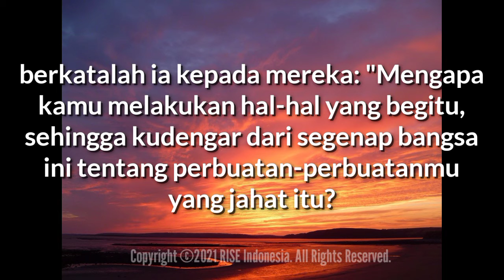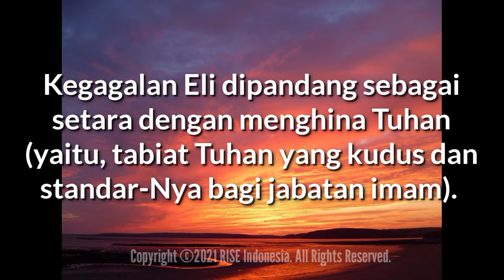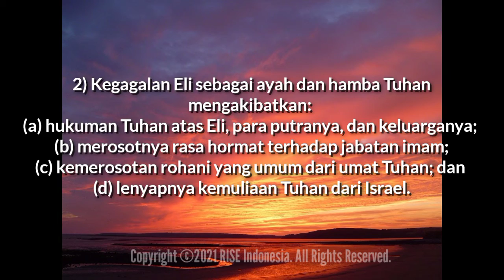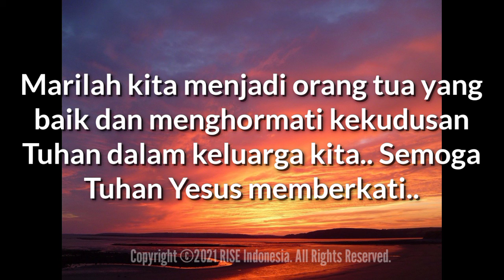"Hormati Kekudusan Tuhan" - 1Samuel 2:12,23,27,29 - Renungan Harian (Daily RISE Video)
04 Mei 2021

"Hormati Kekudusan Tuhan"

1 Samuel 2:12,23,27,29 - Adapun anak-anak lelaki Eli adalah orang-orang dursila; mereka tidak mengindahkan TUHAN.

berkatalah ia kepada mereka: "Mengapa kamu melakukan hal-hal yang begitu, sehingga kudengar dari segenap bangsa ini tentang perbuatan-perbuatanmu yang jahat itu?

Seorang abdi Allah datang kepada Eli dan berkata kepadanya: ". Mengapa engkau memandang dengan loba kepada korban sembelihan-Ku dan korban sajian-Ku, yang telah Kuperintahkan, dan mengapa engkau menghormati anak-anakmu lebih dari pada-Ku, sambil kamu menggemukkan dirimu dengan bagian yang terbaik dari setiap korban sajian umat-Ku Israel?

Para putra Eli menjadi imam yang jahat di rumah Tuhan.

Mereka menggunakan kedudukan mereka sebagai kesempatan untuk memuaskan keserakahan dan kebejatan seksual mereka (1Sam 2:13-17,22; Flp 3:17-18).

Ayah mereka, Eli, imam besar, menolak untuk mendisiplinkan mereka atau memecat mereka dari jabatan sebagai imam.

Eli memprotes tindakan jahat kedua putranya, namun dia tidak mengucilkan mereka dari jabatan imam (Bil 15:30-31).

Kegagalan Eli dipandang sebagai setara dengan menghina Tuhan (yaitu, tabiat Tuhan yang kudus dan standar-Nya bagi jabatan imam, 1Sam 2:30).

Firman Tuhan menyatakan bahwa seorang imam yang dursila tidak dapat bertugas sebagai pemimpin umat Tuhan; orang-orang semacam itu harus diberhentikan dari jabatan mereka selaku pemimpin.

Eli gagal total dalam memberikan kepemimpinan rohani bagi keluarga dan juga bagi Israel:

1) Selaku ayah ia tidak sanggup mendidik anak-anaknya dalam jalan kebenaran.

Ketika mereka memperkosa wanita-wanita yang melayani di gerbang Kemah Pertemuan (1Sam 2:22), Eli tidak menunjukkan baik kehendak maupun wibawa rohani yang diperlukan untuk memberhentikan mereka dari pelayanan (1Sam 3:13; Ul 21:18-21).

2) Kegagalan Eli sebagai ayah dan hamba Tuhan mengakibatkan:

(a) hukuman Tuhan atas Eli, para putranya, dan keluarganya (1Sam 2:30-36; 4:17-18);

(b) merosotnya rasa hormat terhadap jabatan imam (1Sam 2:17);

(c) kemerosotan rohani yang umum dari umat Tuhan (1Sam 2:22-24; 4:1-11); dan

(d) lenyapnya kemuliaan Tuhan dari Israel (1Sam 4:21).

3) Seluruh Alkitab menekankan perlunya kesalehan dan takut akan Tuhan sebagai standar-Nya bagi mereka yang akan memimpin umat Tuhan (1Tim 3:1-10).

Eli dan keturunannya tersingkir dari pelayanan imam untuk selama-lamanya.

Ketidaksetiaan dan kedursilaan mereka telah menjadikan mereka tidak layak untuk selama-lamanya untuk menjadi pemimpin rohani dan teladan yang saleh bagi Israel (1Sam 2:30-34; 3:13-14).

Apakah kita telah menjadi orang tua yang baik dalam mendidik dan membesarkan anak-anak kita?

Apakah kita menjadi teladan dalam menghormati kekudusan Tuhan dalam hidup kita?

Marilah kita menjadi orang tua yang baik dan menghormati kekudusan Tuhan dalam keluarga kita.. Semoga Tuhan Yesus memberkati..

Let's be good parents and respect the holiness of GOD in our families.. May GOD bless us all🙏😇